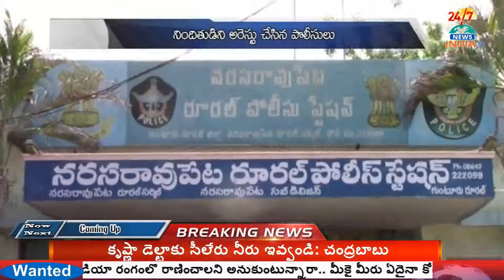Church pastor marriage a minor girl - INDIA TV Telugu